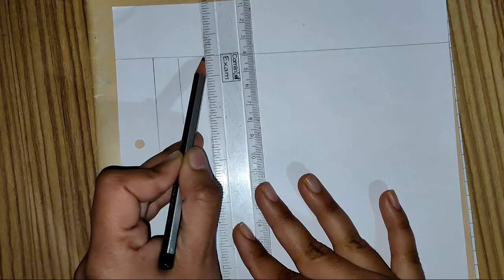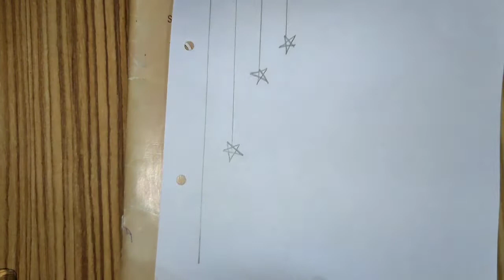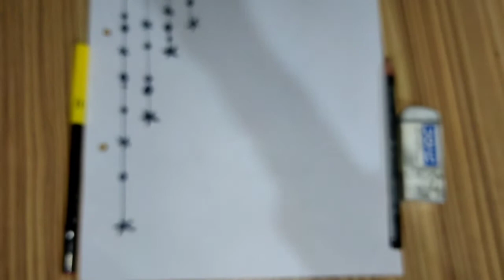How to make new front page designs for project and for assignment 🎨🖌️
! Thank you soo much If you LIKE this video please LIKE I COMMENTI for watching this video !